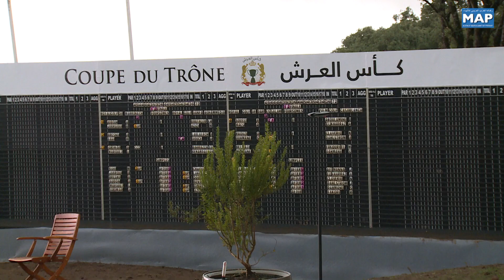Qualification du Royal Golf de Marrakech et du Royal Golf Dar Es-Salam en finale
15è Coupe du Trône de golf : Qualification du Royal Golf de Marrakech et du Royal Golf Dar Es-Salam en finale